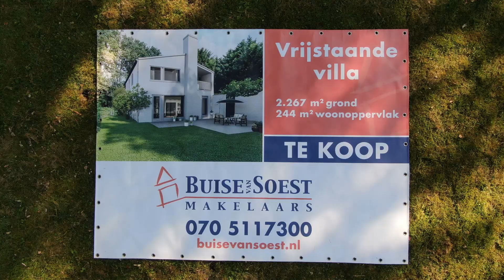door Rijam video producties